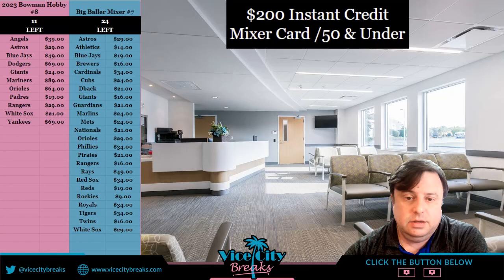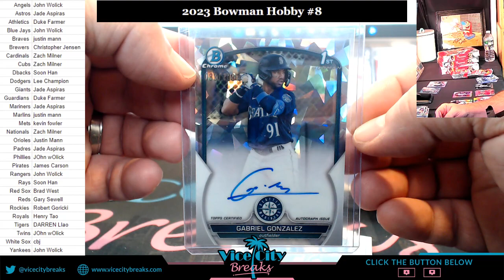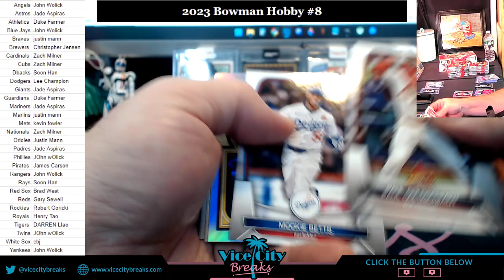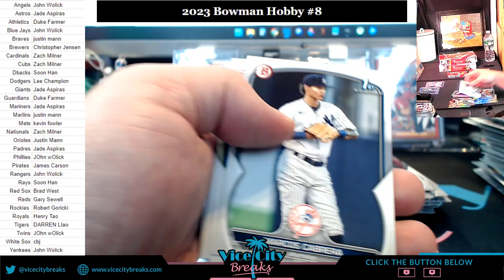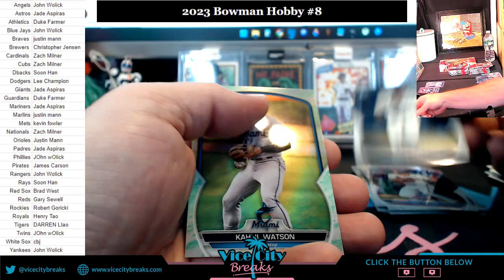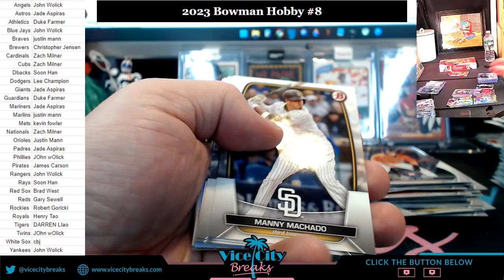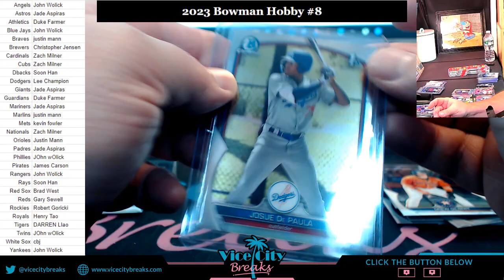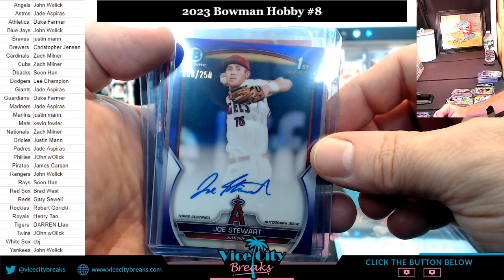2023 Bowman Hobby 4 Box #8